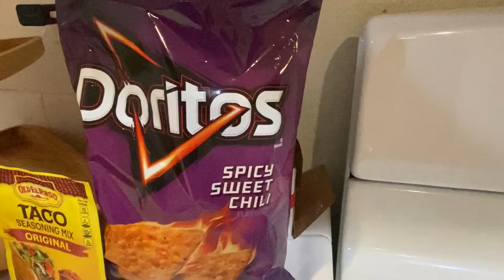KUT’s Nachos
Nachos by KUT